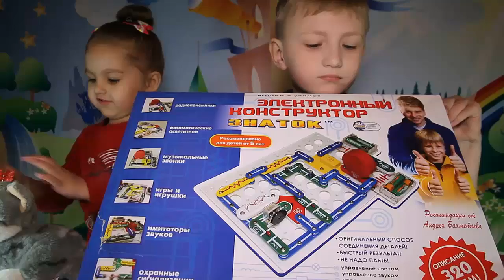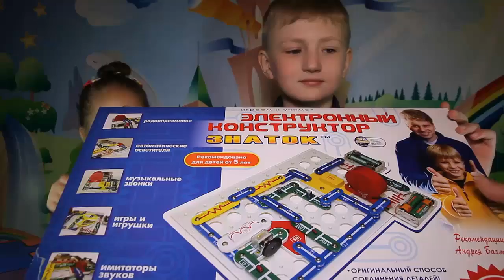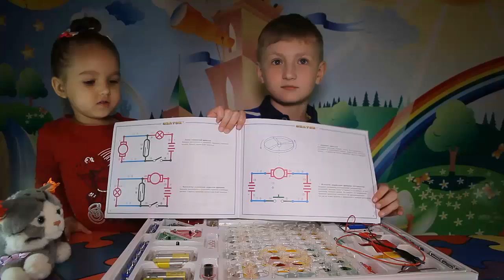Электронный конструктор Знаток 320 схем Собираем летающий вентилятор из электронного конструктора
Смотрите обзор электронного конструктора Знаток 320 схем А также как можно собрать Летающий вентилятор из электронного конструктора

Электронный конструктор "320 схем" позволит ребёнку не только познакомиться с азами электроники, но и собирать очень интересные практические схемы. Например, собрать из электронного конструктора Знаток самый настоящий радиоприёмник и послушать любимые радиостанции. В понятном цветном руководстве к электронному конструктору 320 схем можно найти схемы приёмников как FM, так и AM диапазонов, что актуально для районов, расположенных далеко от города. Помимо этого приведено описание ещё 320 схем. Абсолютная безопасность электронного конструктора Знаток, простота сборки (не надо паять!) и эффективность работающих схем, сделали этот электронный конструктор 320 схем не только бестселлером, но и стартовой площадкой для детей, посвятивших себя науке.
Ребёнок научится управлять схемами при помощи звука, света, воды, магнита, узнает, как работает детектор лжи и многое другое.
Кстати, на коробке электронного конструктора Знаток указано, что он годится не только детям, но и взрослым. От 5 до 55 лет.